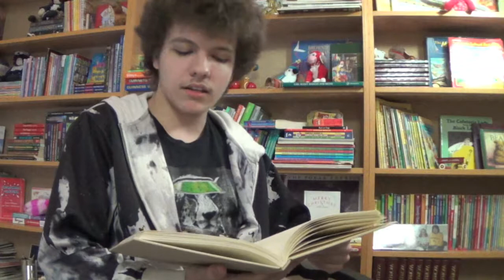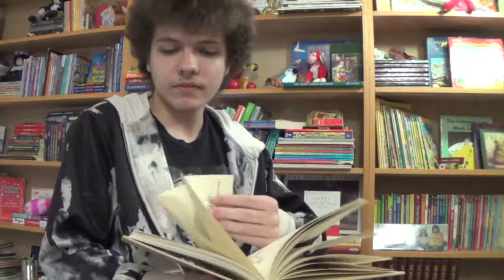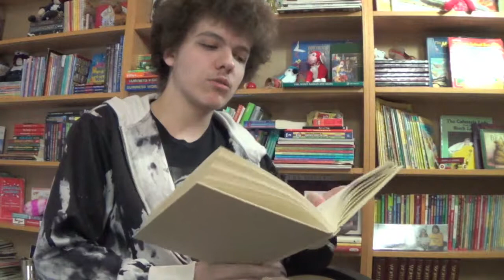Lafcadio - Kevin Miller Reads Chp 1-4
I like to read books out loud, so I'm making it an internet thing. These will not be inappropriate or even very comedic at all, just me doing something I enjoy for the benefit of mostly just me.